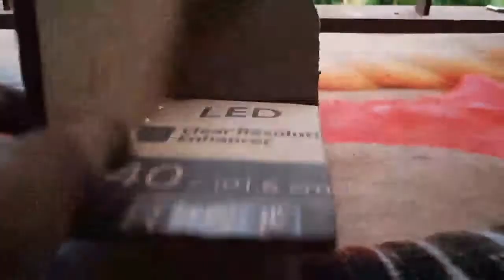How to make a gaming wheel for mobile | by Maker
By MAKER